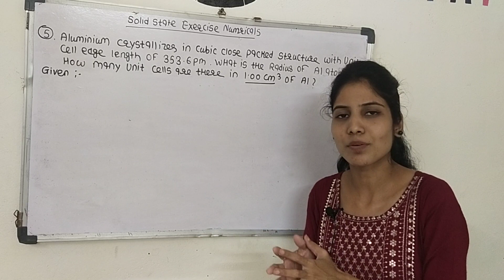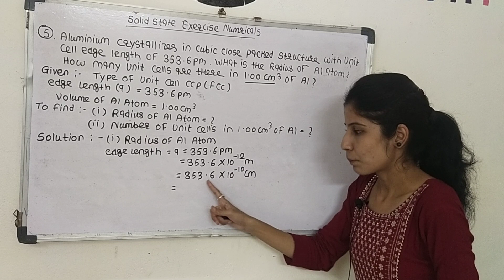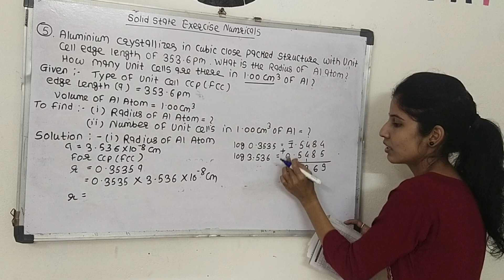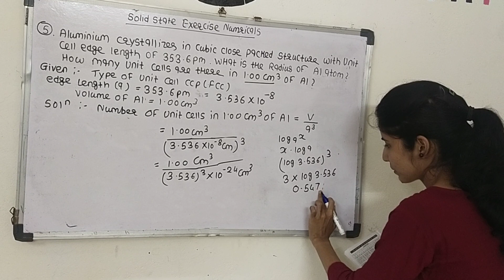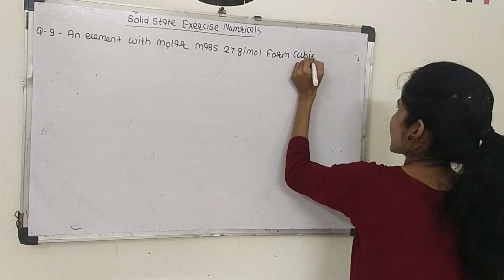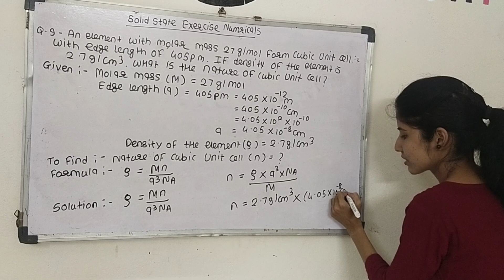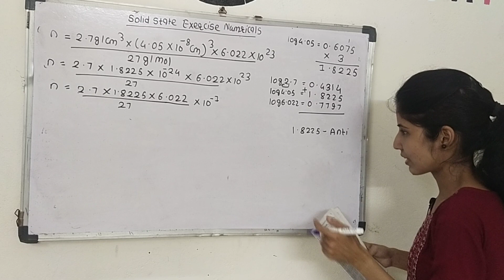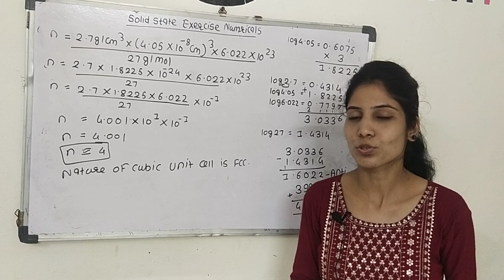Class 12th Solid State Exercise Numericals Lecture 2 Chemistry by Yogita mam